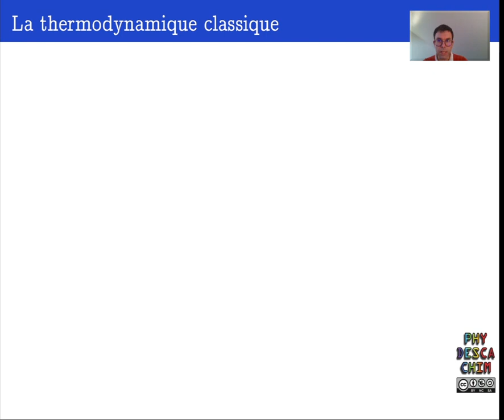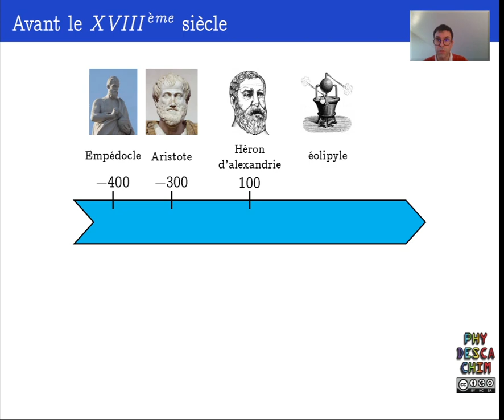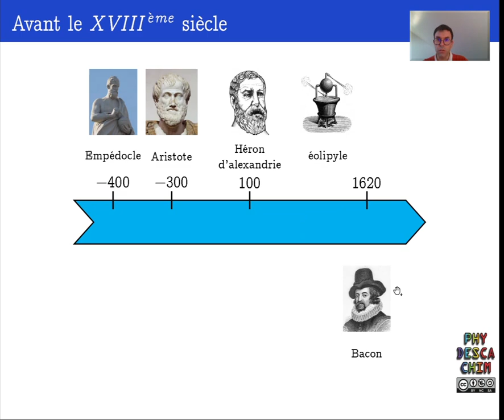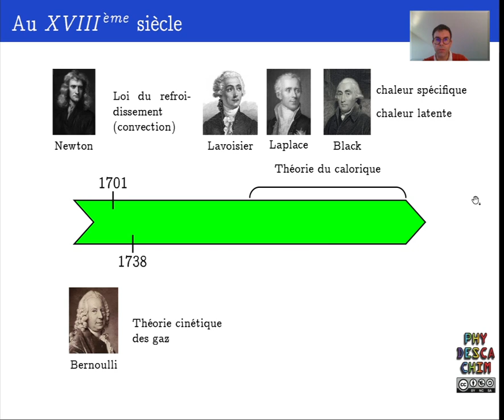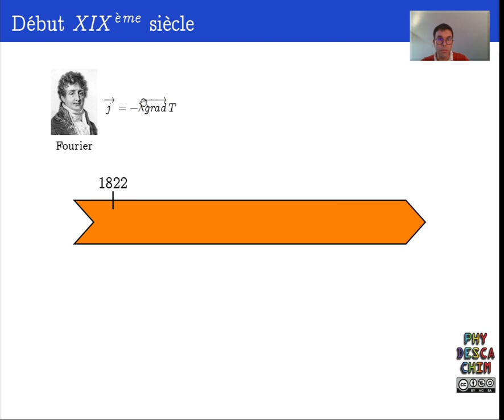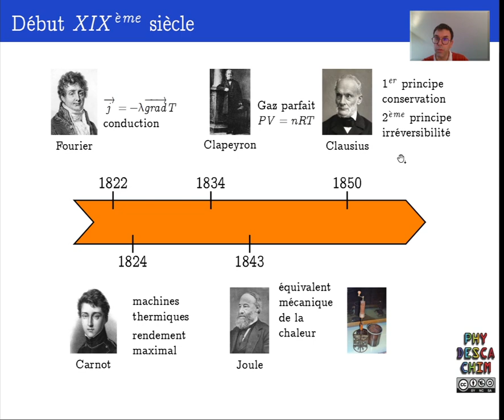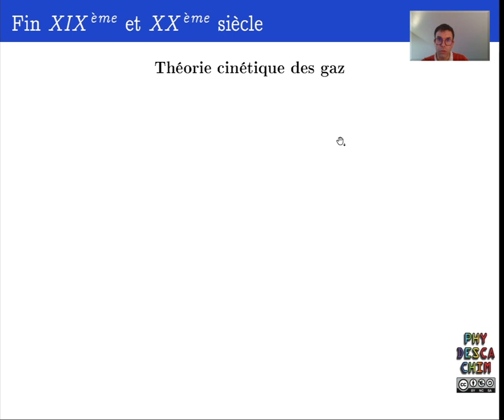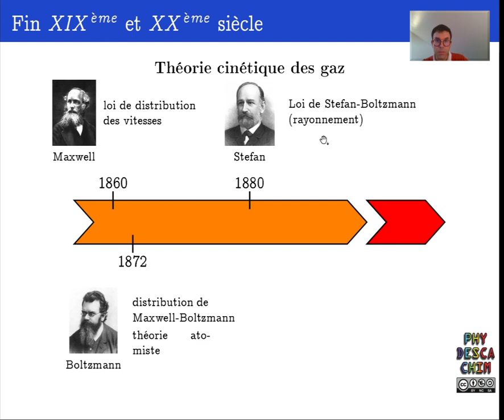Terminale - La thermodynamique - Histoire de la thermodynamique